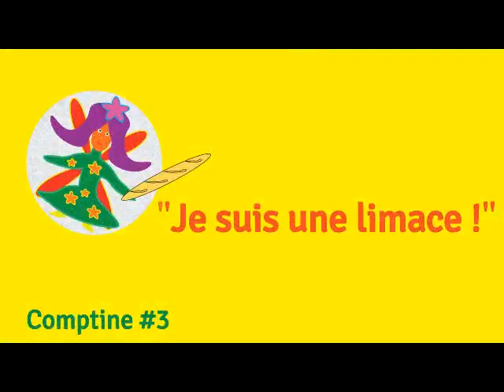🎵 Je suis une LIMACE ! - les COMPTINES d'Audrey Imagine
Partons en chanson à la découverte de la limace ! Bienvenue dans « Les Comptines d’Audrey Imagine », un univers pour les enfants qui éveille au sens des mots et à leur phonétique.
Autrice : Audrey Wager